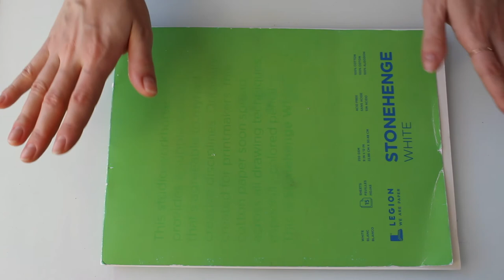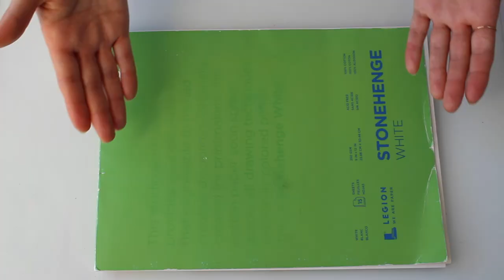MY MINIMALIST COLOR PENCIL RANT - Stop buying art supplies and START drawing!